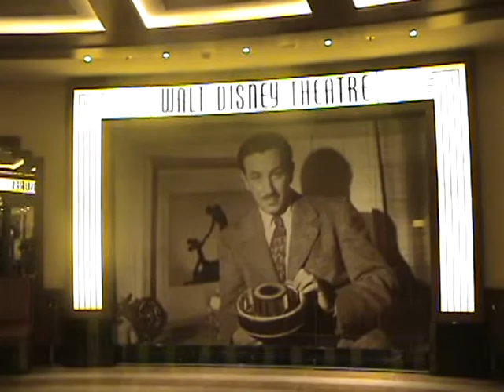Deck 3 On Last Morning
Disney Fantasy